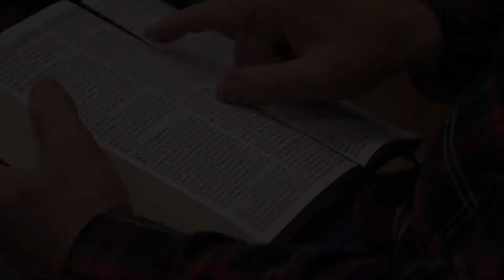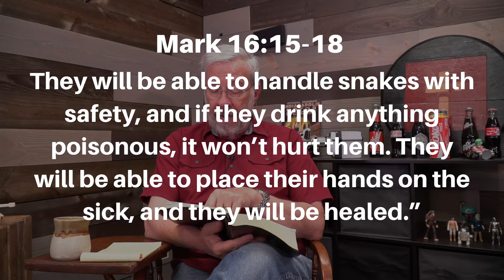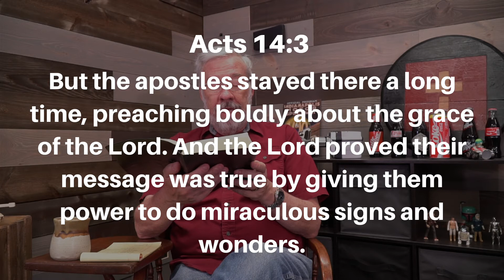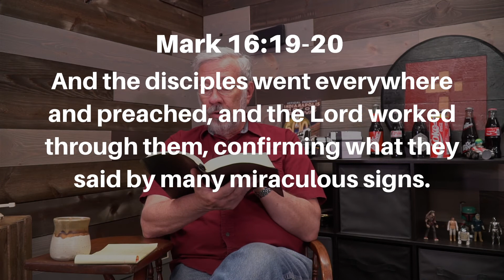Are we supposed to handle snakes? - April 14, 2021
April 14, 2021- Are we supposed to handle snakes?

Mark 16:15-20

What about those churches where they pass around rattlesnakes?  Is that for real?  Am I supposed to do that?  Let’s find out together as we study Mark 16:15-20.  Then ask yourself:

Who in my own sphere of influence is ready to hear the gospel?  Ask Jesus to show you the right time and right place to do just that.